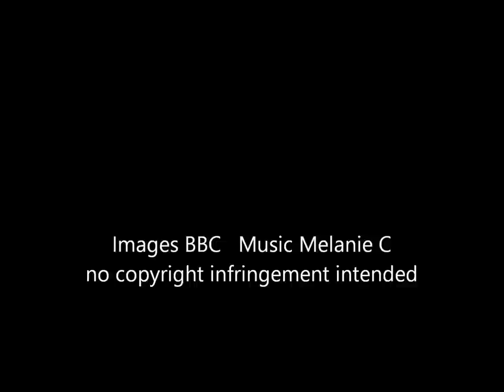Wendy Padbury (Zoe in Doctor Who) mini skirts and catsuits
Back in the day Wendy brightened up many a Saturday teatime when she was the stunning female companion to the second Doctor Who. Fortunately her costume wardrobe seem to consist almost entirely of body hugging catsuits with zippers and extra short mini skirts. A gorgeous girl then and a lovely lady today.